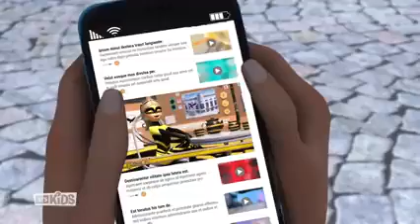Miraculous: Las Aventuras de LadyBug & CatNoir (Tepm. #2 Cap. #24 - Maledictador)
...Chloé queda en evidencia delante de la clase que no es una súper heroína, así que trata de convencer a su padre de que expulse a Marinette de París...

No olviden dejar su Like, Suscribirse en el boton rojito de abajo y darle click en la campanita para activar las Notificaciones (muy importante ☝😌), y Compartir este video con todo el Mundo... 😘 Nos vemos en un próximo Video, bye bye.